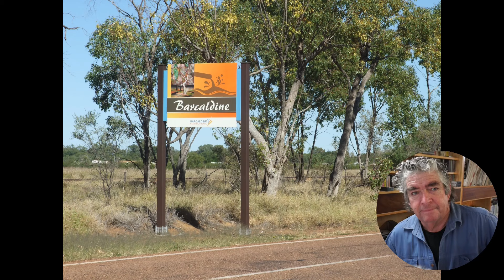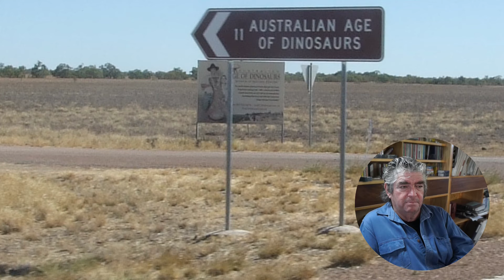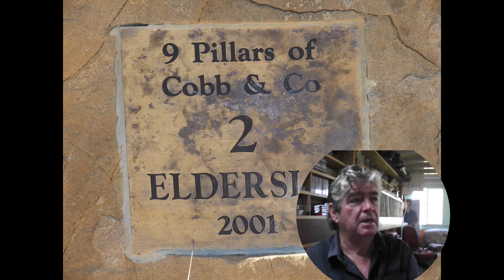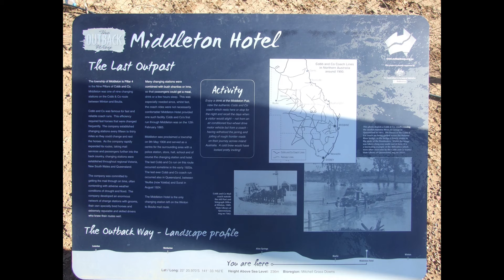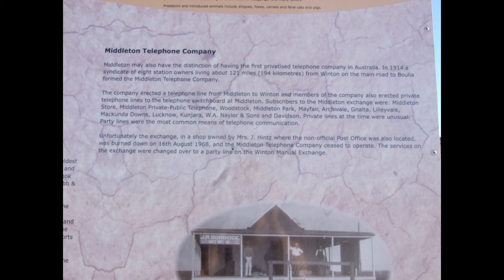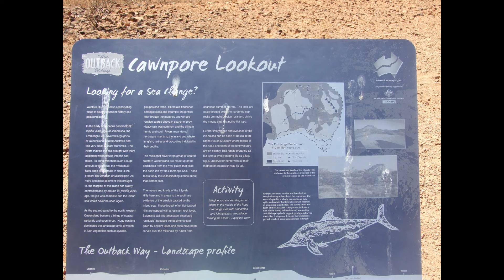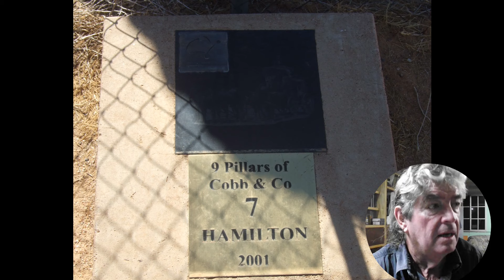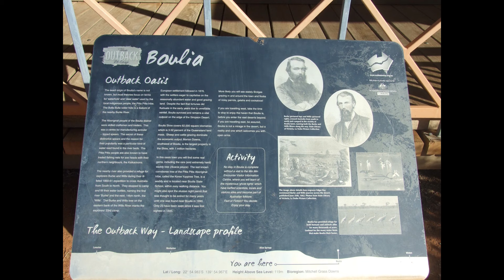2015 Part 1 Rockhampton to Boulia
2015 The big trip from Rockhampton QLD to Broome WA
Under the Blue Sky with the Blue-Sky Caravan